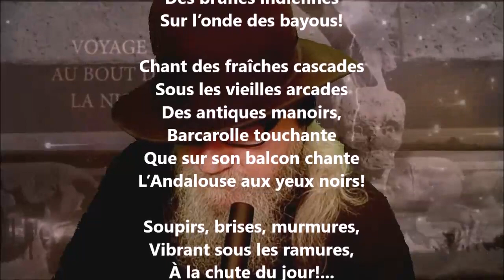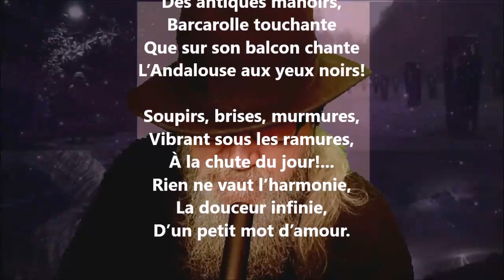Un petit mot d’amour - Louis-Honoré Fréchette lu par Yvon Jean